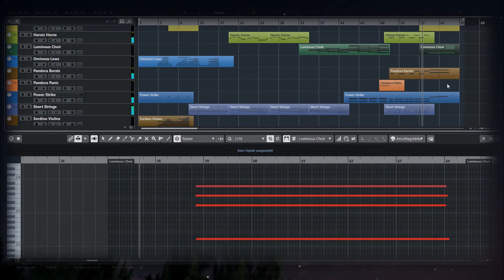Project SAM´s free Orchestra meets Toontracks Guitar Gods 2 and the Death Metal EZX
Hi folks,
next time you will see guitar playing again but for now I want to show you a free and really great Product! I got the recommendation to check out ProjectSAMs free Orchestra and I was blown away what those dudes give us for free. Listen to this Pandoras Bursts at 1:10!!!
 If you want some Orchestral Stuff or Sounddesign patches check them out. Absolutely stunning!

For guitars I took a patch from the EZMix Guitar Gods 2 pack, Ryan Knight. Drums are also from Toontrack, the Death Metal EZX as is the Bass.